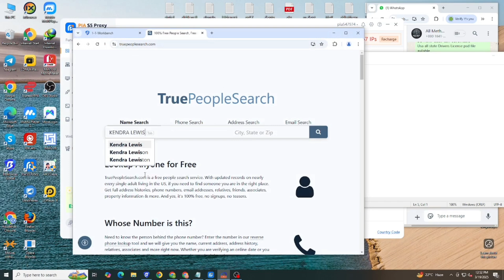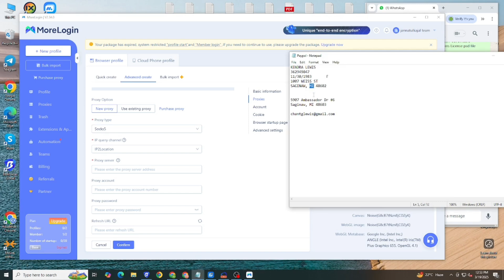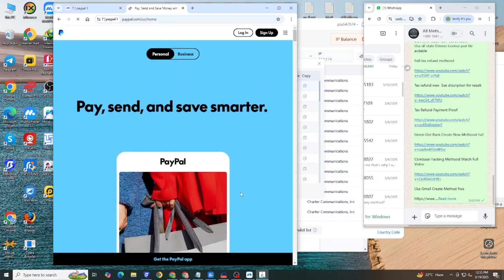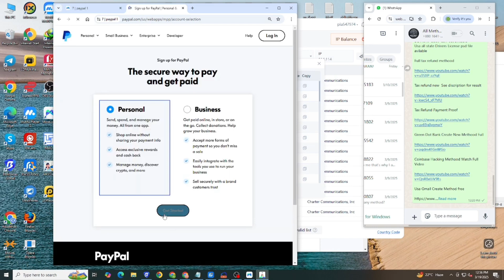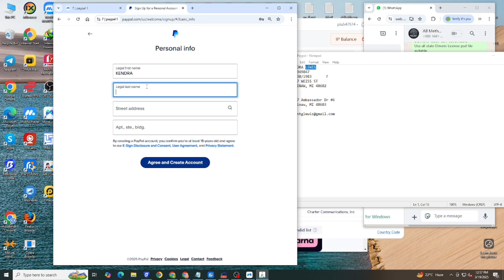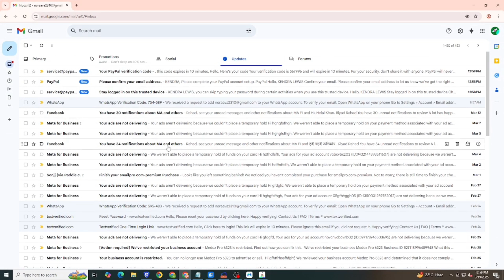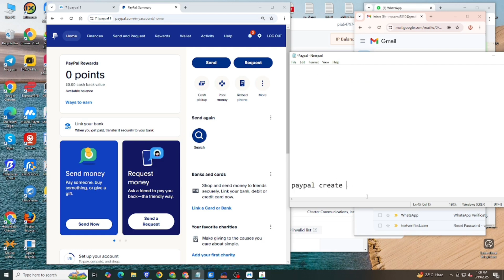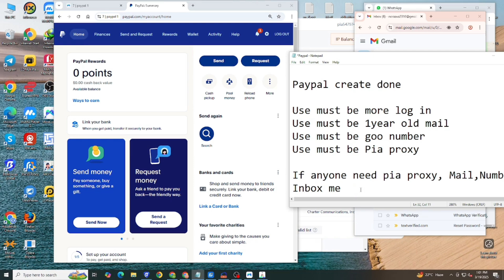PayPal Account Create 2025 | USA PayPal Account Create | Rifat Tech Zone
RifatTechZone1

Your Question 👇
পেপাল একাউন্ট ক্রিয়েট
কিভাবে পেপাল একাউন্ট তৈরি করব